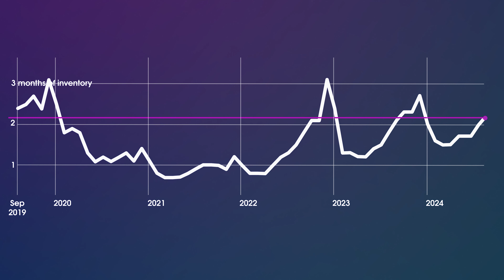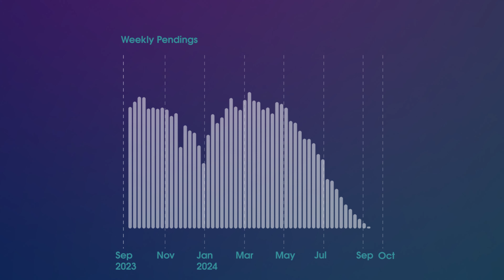The Two-Minute Market | September 2024